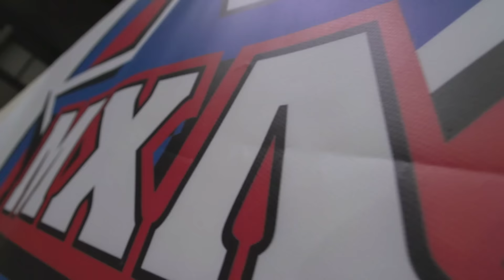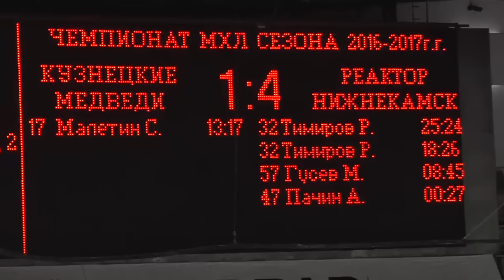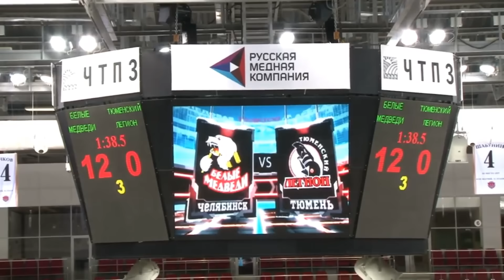Поколение МХЛ. Выпуск №13 (сезон 2016-2017)